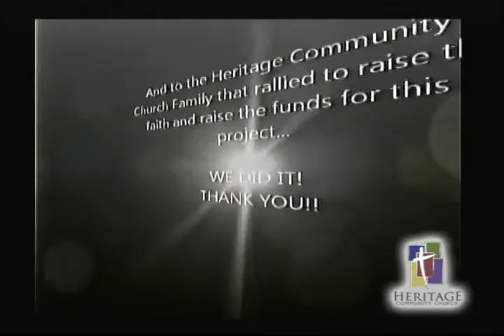"I Am Not Alone" sung by Linda Burgess [April 12th, 2015]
"I Am Not Alone" sung by Linda Burgess on April 12th, 2015 at Heritage Community Church.